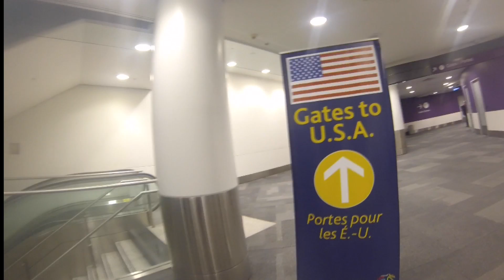No Sleep till Bilbao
2 ladies - many cities - one car - lots of wine!

New Years '15/'16